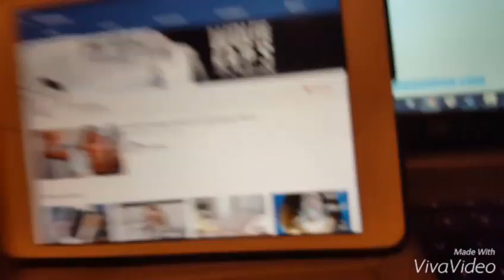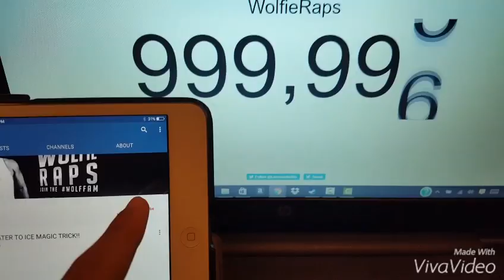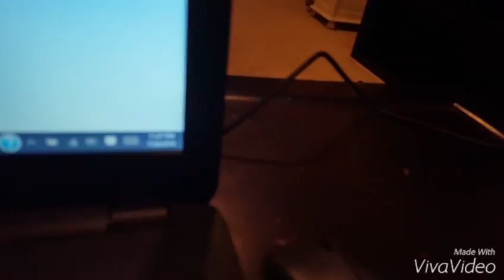I'm WolfieRaps 1,000,000 Subscriber!!!!!!!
I joined the wolffam again. At 1,000,000 million. BTW I don't have my outro because I shot this with my phone and I do not know how to upload a video from my phone to my computer. By!